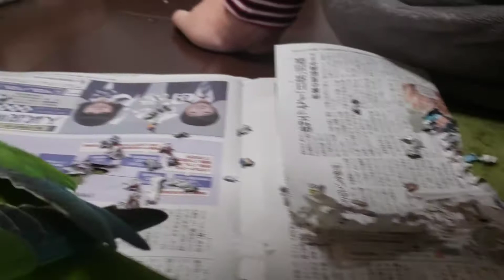チョコ&マリン2020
チョコ&マリンの新聞破壊系動画です🐥😘